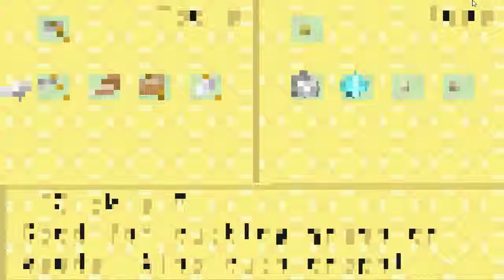Harvest Moon Mineral Town Log #16